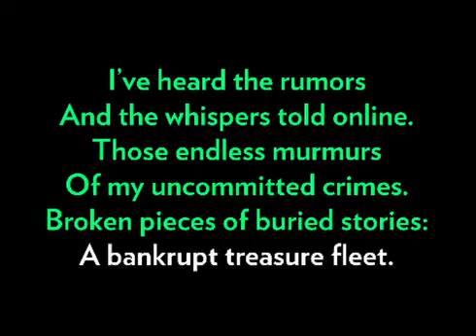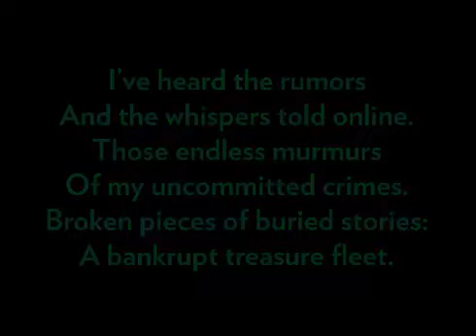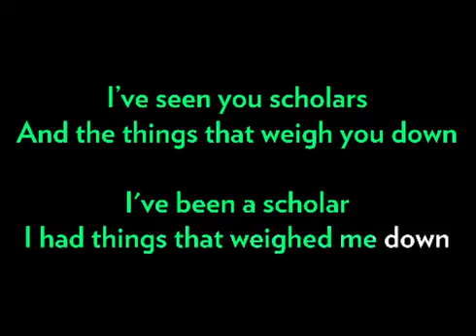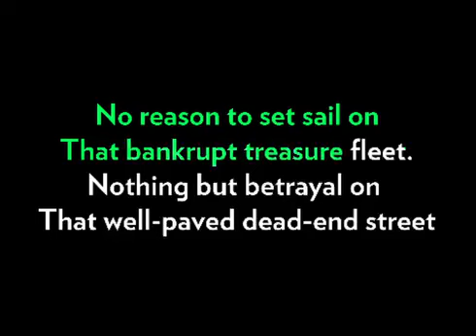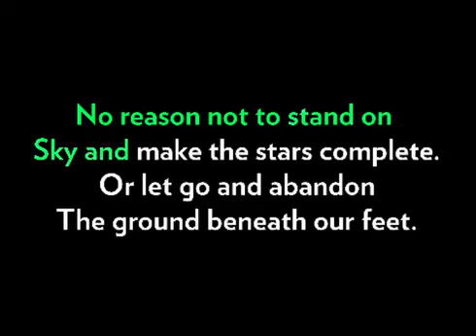Gravity (World Scholar’s Cup Song) - Backing Track + Karaoke with Lyrics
There’s No Such Thing As Gravity (World Scholar’s Cup WSC Original Song — Karaoke)

CREDITS TO THE WORLD SCHOLAR’S CUP TEAM. Do NOT use this and label it as your original song.

I’ve heard the rumours
And the whispers told online.
Those endless murmurs
Of my uncommitted crimes.
Broken pieces of buried stories:
A bankrupt treasure fleet.

I’ve felt the trembles
And the crowing of small crowds.
Butterfly ripples
And secrets said aloud.
Expired daydreams and polished worries:
A well-paved dead-end street.

I’ve seen you scholars
And the things that weigh you down.
I’ve been a scholar
I had things that weighed me down:

Teammates who would rather
Not study for the round.
Teammates who I’d rather
No longer be around.
Obscure topics and biassed juries:
Why bother to compete?

It’s easier to give in
To the ground beneath your feet.
It’s easier to give up
Than to disavow defeat.
Unless…

There’s no such thing as
No such thing as gravity
No reason to set sail on
That bankrupt treasure fleet.
Nothing but betrayal on
That well-paved dead-end street.

And make the stars complete.
Or let go and abandon
The ground beneath our feet.

No reason not to stand on sky

Because…
No such thing as—

(There are also no giraffes.)